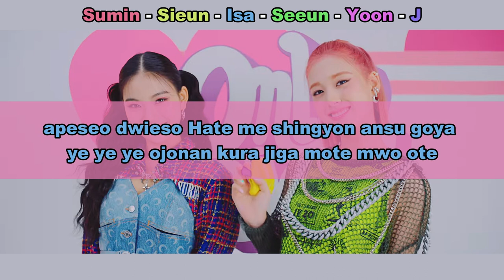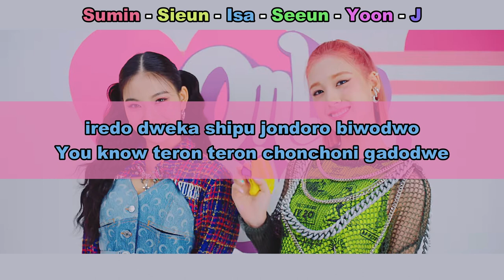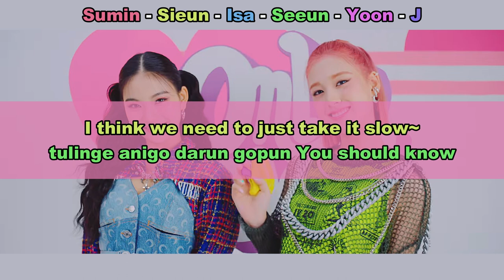Aprenda a cantar STAYC - SO WHAT (letra simplificada)